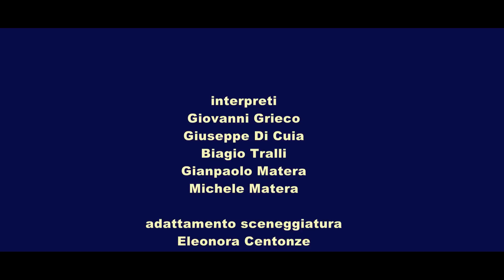K.O. cortometraggio Premio Energheia 2015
realizzato da Blu VIdeo Matera, tratto dal racconto di Gino Falorni - Roma; con : Gianni Grieco, Giuseppe Di Cuia, Biagio Tralli, Gianpaolo Matera, Michele Matera. Regia Geo Coretti;  Sceneggiatura Eleonora Centonze; Casting Lia Trivisani, organizzazione Uccio Mastrosabato, Energheia felice Lisanti